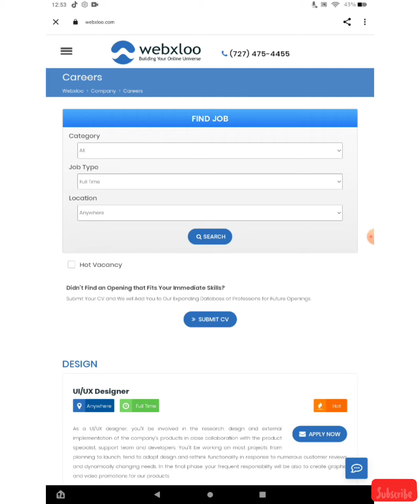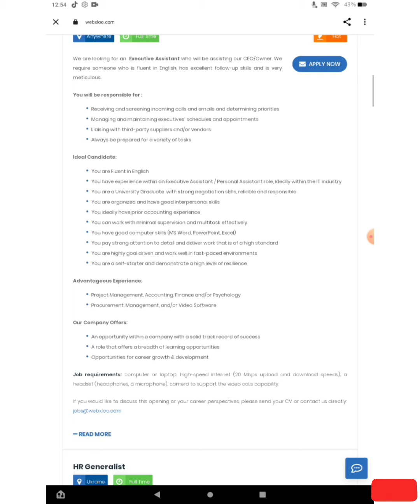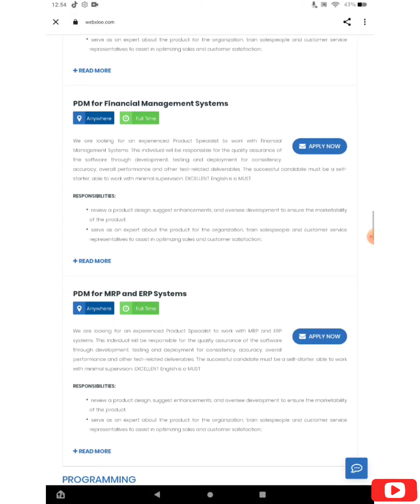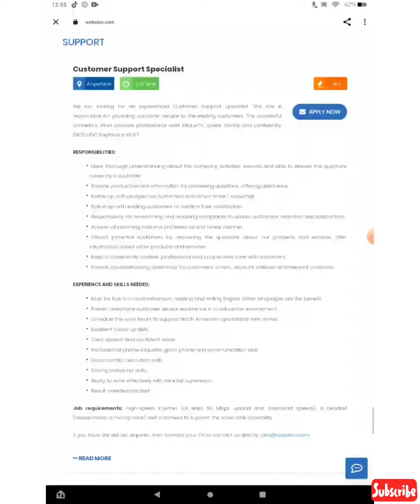WORK FROM HOME ANYWHERE IN THE WORLD